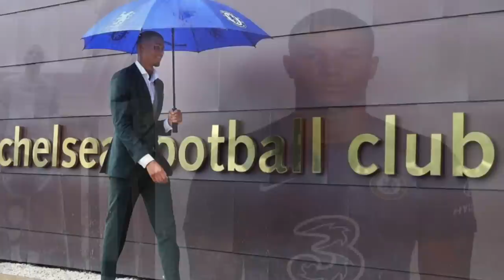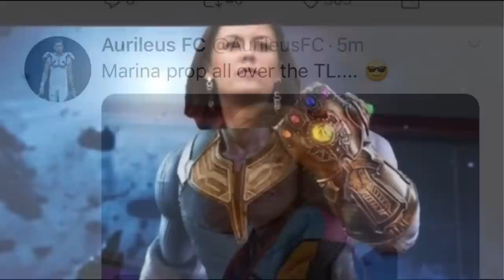TRANSFER DEADLINE: CHELSEA LAST DAY WISH LIST (KOULIBALY & DECLAN RICE IN?)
Chelsea transfer news:
Chelsea Deadline Day business
Transfer Deadline Day Review.